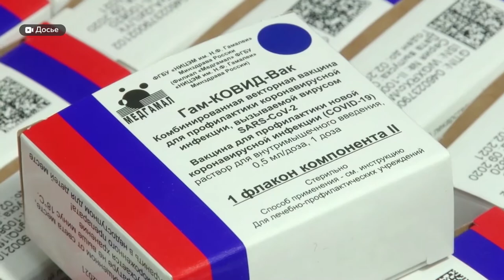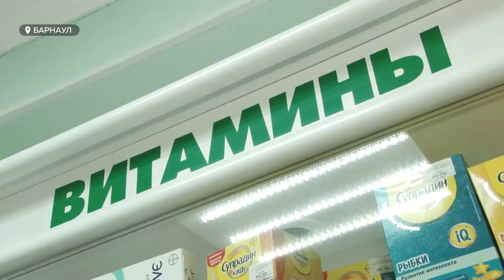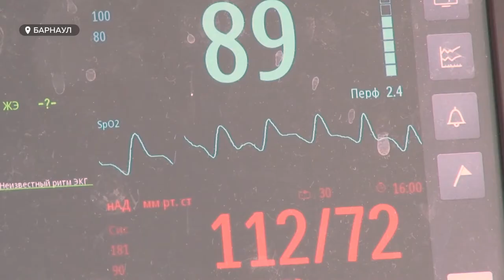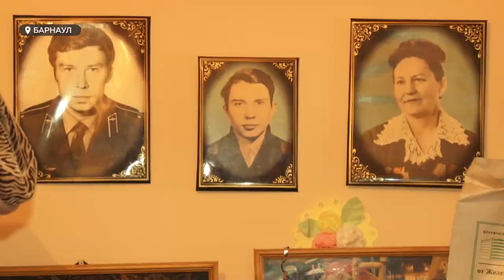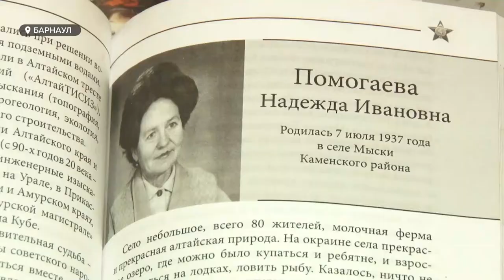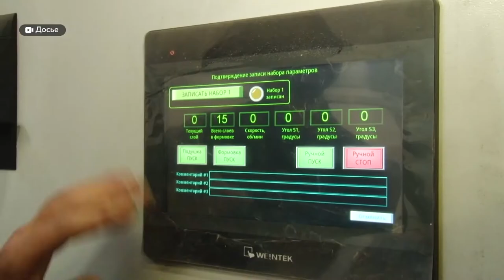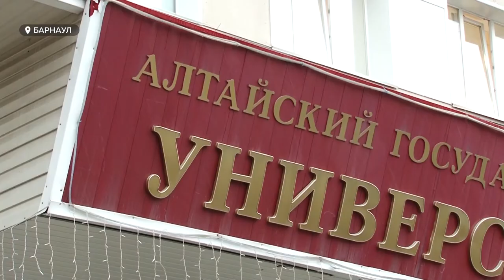«День с Толком». 30.11.2020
Смотрите в выпуске:

- С завтрашнего дня в Барнауле начнут раздавать бесплатные лекарства. Как их получать и сколько продлится акция?
- За день сбил несколько машин и скрылся. В Барнауле ищут безрассудного гонщика
- Они в зоне риска, но самоизоляции не верят: соблюдают ли пожилые Барнаула домашний режим?